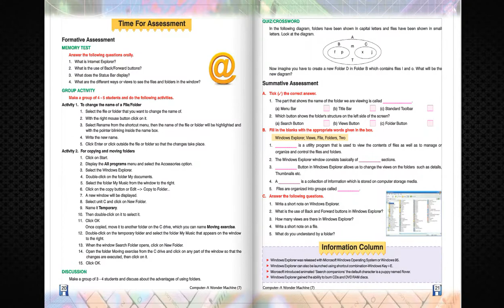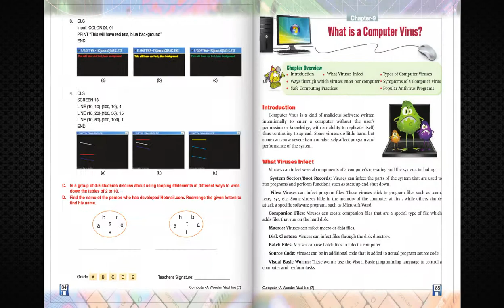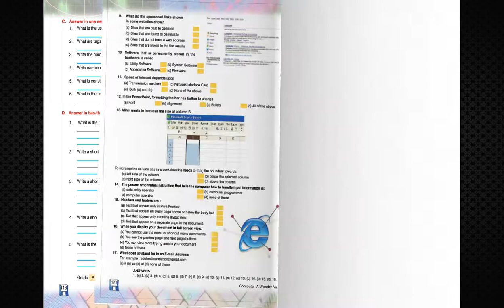TV ANAND BOOKS FB 261 COMPUTER A WONDER MACHINE 7